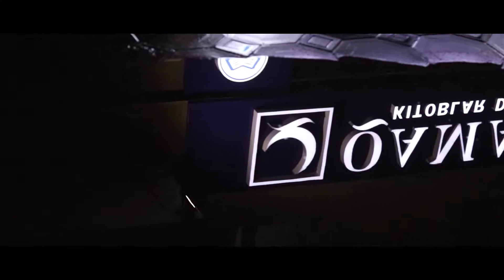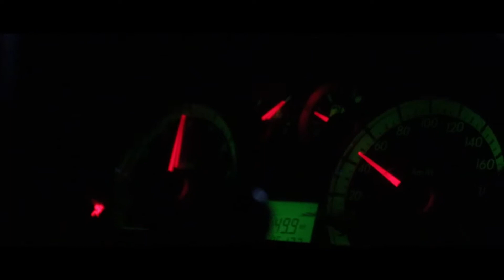Kechagi Ob-Havo haqida, Yomg`irli kun 28.01.2022